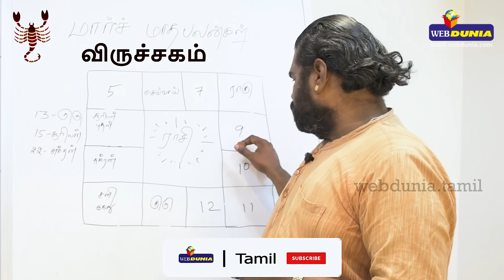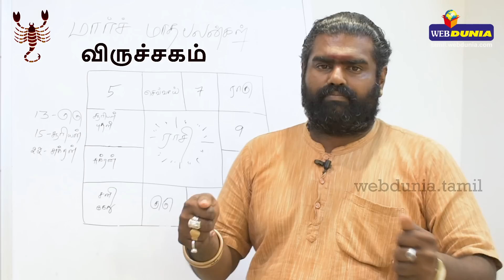விருச்சகம் ராசி மார்ச் மாத ராசிபலன் 2019 Viruchigam Rasi | Scorpio | March Month Predictions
மார்ச் மாத ராசிபலன் கணித்து, வழங்குபவர் பெருங்குளம் ராமகிருஷ்ண ஜோஸ்யர்.